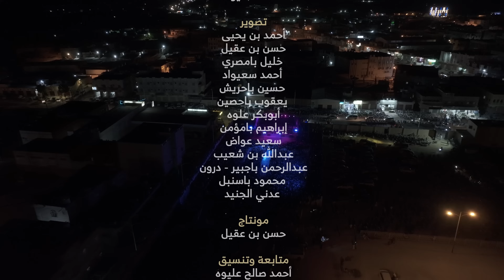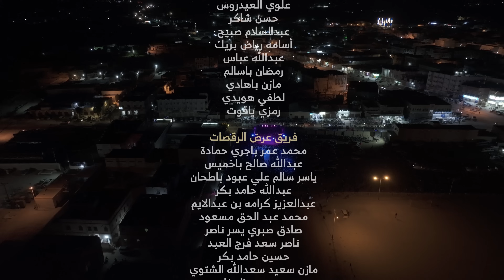مهرجان ألحان الزمن الجميل | للمؤلف الموسيقي محمود الهندي ( الحفل كاملا )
مهرجان ألحان_الزمن_الجميل 14 أبريل 2024 اليمن - حضرموت - تريم

00:00 المقدمة
02:31 ملحمة الرحمة
19:43 ضيّع علي عقلي
28:14 عطيته الشحر
32:29 يقول بو صالح
39:24 ياهج يا بلا إبل
46:52 الخاتمة

-- "حفل ألحان الزمن الجميل" هو مهرجان جماهيري استعراضي ثقافي وفني يتجاوز حدود الجغرافيا والزمن.
--  يقدم هذا المشروع مؤسسة حضرموت للثقافة وهو امتداد وتجسيد لمشروع "ألحان الزمن الجميل" الممول من آفاق للمؤلف الموسيقي "محمود الهندي" الذي انتج خمس مقطوعات تراثية بطريقة عصرية .
--  استخدمت في إعادة إنتاج المقطوعات التراثية آلات موسيقية وإيقاعات شعبية متنوعة وتم التسجيل بأحد التقنيات وبمعايير جودة عالية.
--  جمع "حفل ألحان الزمن الجميل" أكثر من 80 شخص لأداء المقطوعات بطريقة حديثة يصحبها مجموعة الجواقا بالإضافة إلى رقصات من الفنون الشعبية لمحافظة حضرموت.
--  سيقوم الحفل بربط الجذور التراثية اليمنية بالمجتمع الحديث، في إطار يتوافق مع سياقنا المعاصر بعمل مؤسسة حضرموت للثقافة.
--  يتواصل المشروع مع مجموعة واسعة من الجمهور، بغض النظر عن الأعمار أو الثقافات، مع التركيز على الشباب الذين يشكلون جزءاً كبيراً من الجمهور المستهدف.
--  يساهم المشروع في إحياء الرقصات الشعبية ونقلها إلى الجيل التالي وإلهام الشباب وتشجيعهم على اكتشاف تراثهم الثقافي.